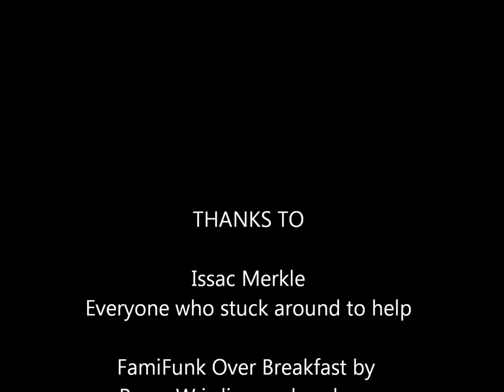Blinkenlights Group Build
Led by Issac Merkle, Knox Makers experiments with prototypes for new electronic signage for the space.